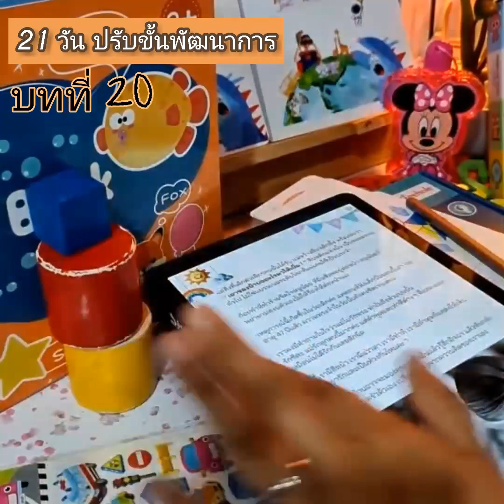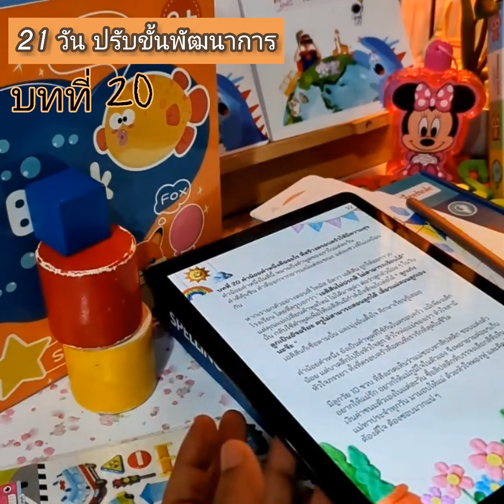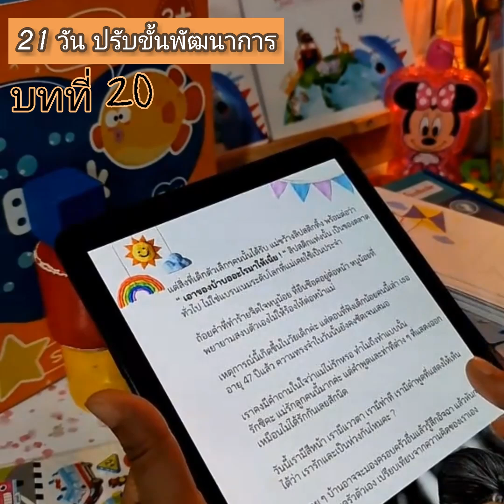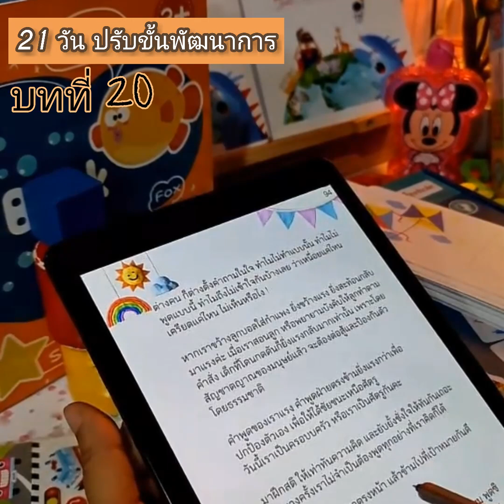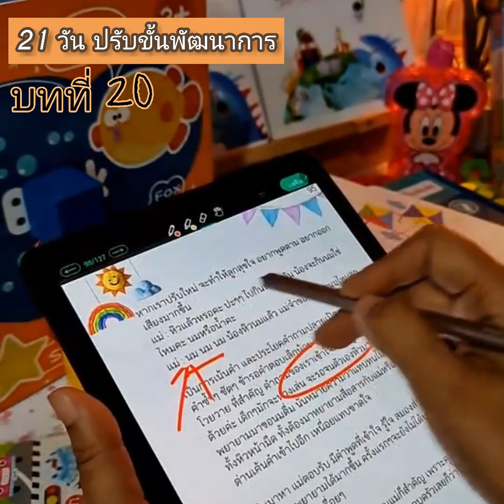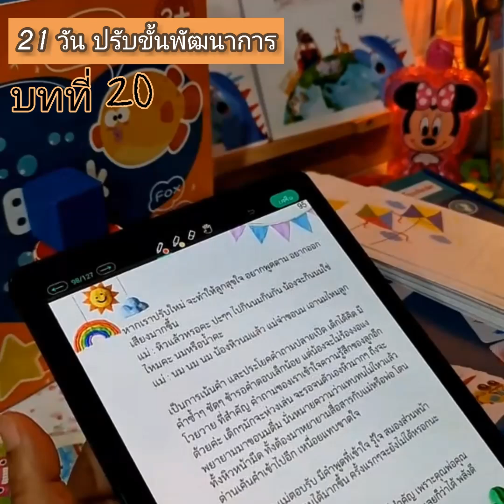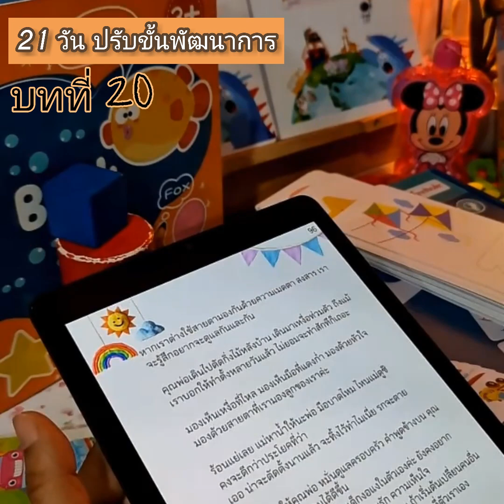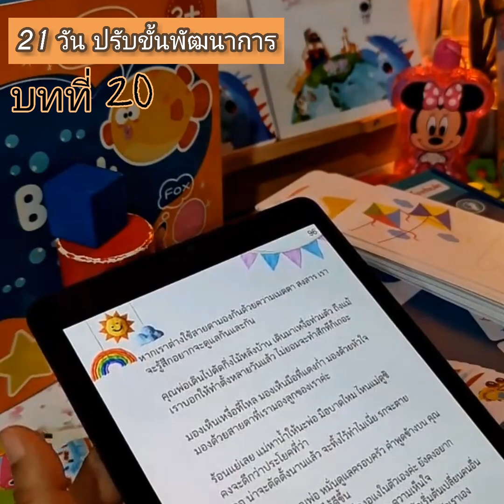คำน้อยคำหนึ่ง ที่สร้างครอบครัวให้มีความสุข | 21วัน ปรับขั้นพัฒนาการ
⭐️ครูแหม่มให้คำปรึกษาพัฒนาการเด็ก